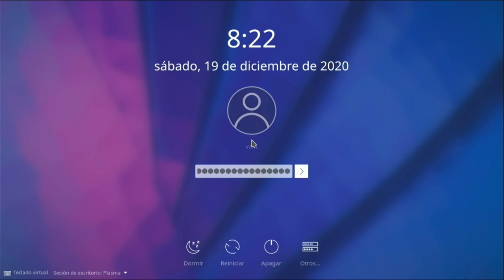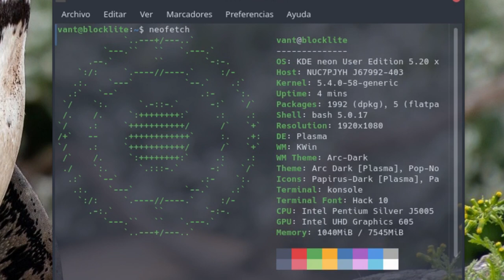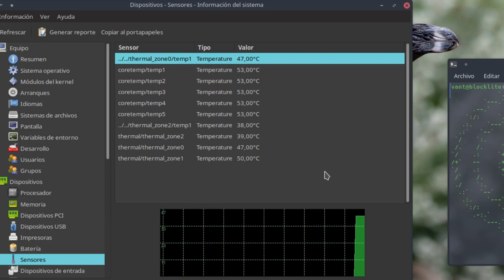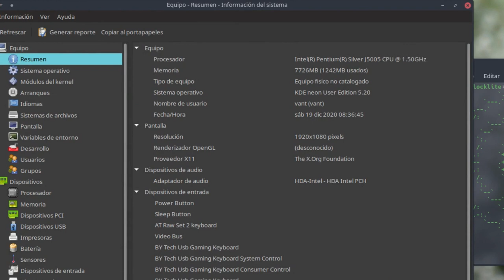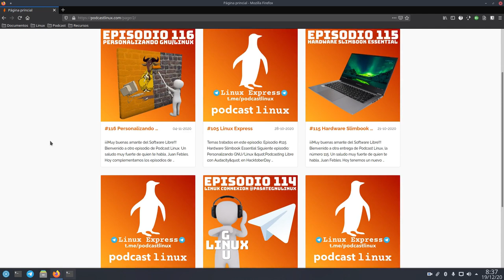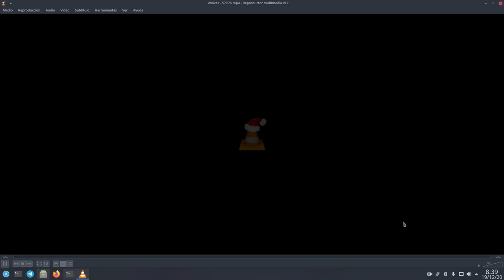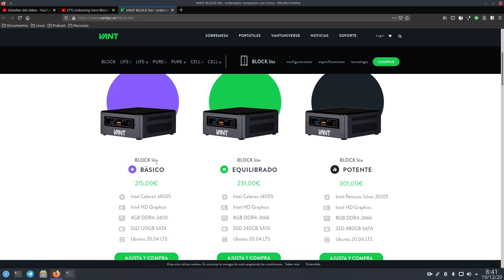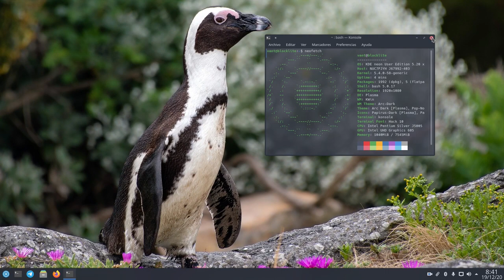Análisis Inicial Vant Block Lite